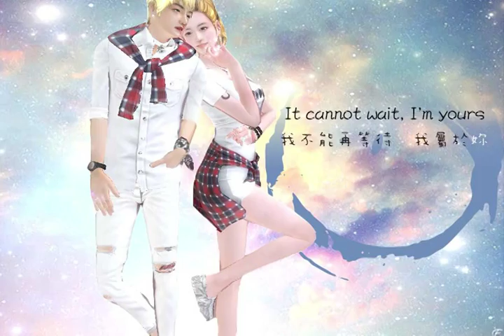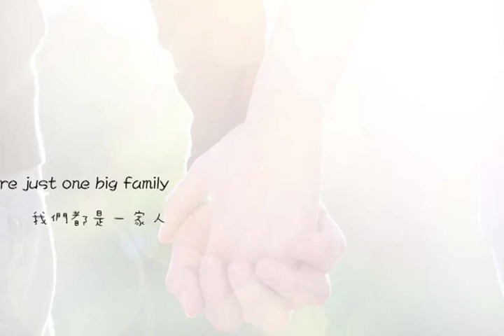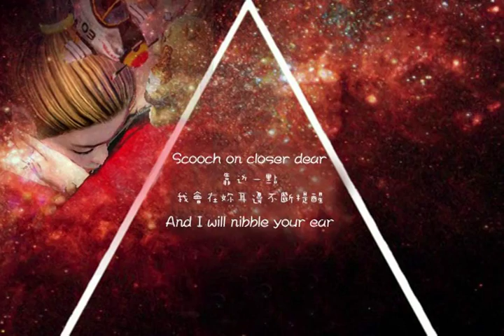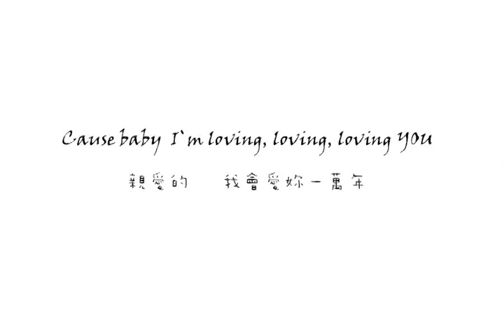I`m yours 【MSTAR】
˛ℬγ°爆怒ヾ       20141206       ˛ℬγ°呆呆貓ヾ

影片自制  -     Hung  Hao

背景音樂為  "Union J-Carry You", 录音 管理者：SME